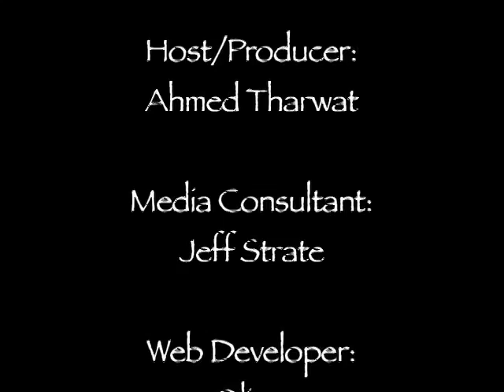BelAhdan with Tarek Naser, EAS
Egyptian Americans reaction to events in Egypt ... "the same as back home"